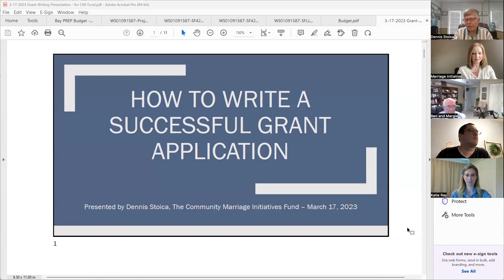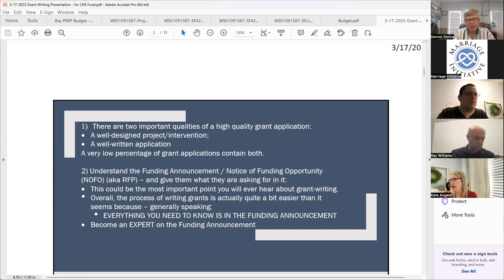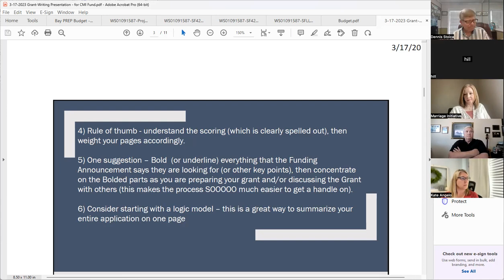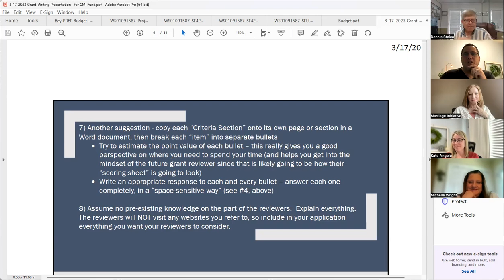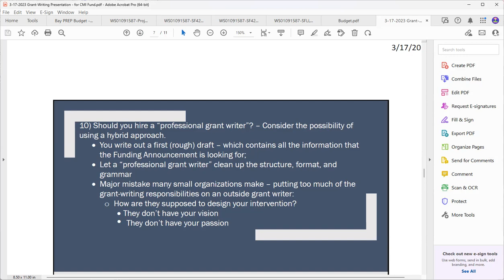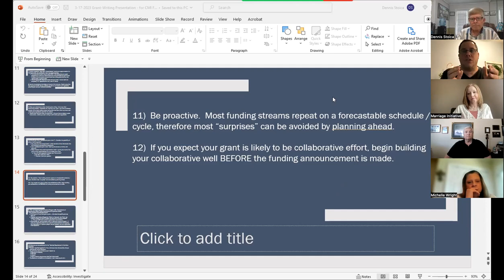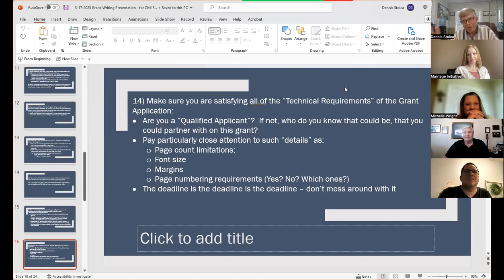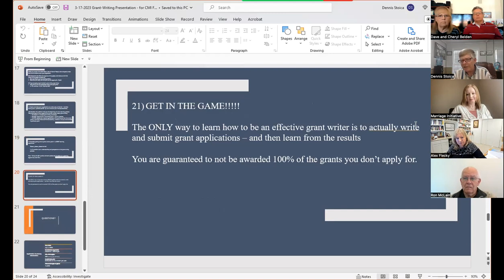Applied Grant Writing Part 2 [Marriage Initiative Training Event]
In part two of our Applied Grant Writing series, Dennis Stoica, founder of the CMI Fund and a leader in relationship education, explores advanced grant writing techniques. His expert insights will guide you through intricate grant applications and help boost your success rate. If you're ready to build on what you've learned and take your grant writing to the next level, this is the segment for you. Tune in to gain valuable advice from a true expert in grant writing.

*Time Markers:*
0:00 - Welcome
5:00 - Dennis Stoica (Marriage Initiative)
1:16:56 - Q&A with Dennis